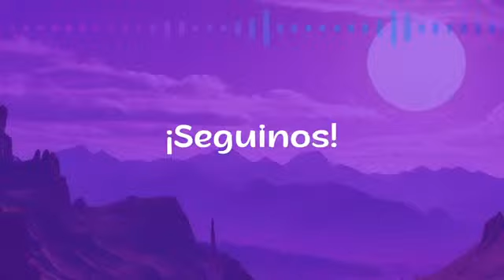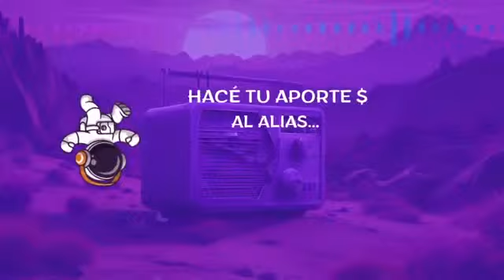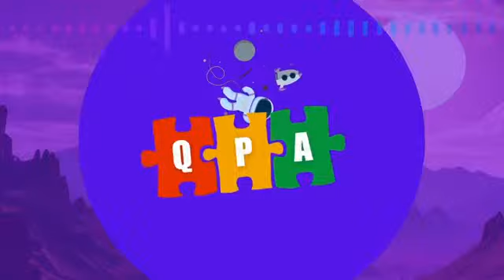"NO PODÍA MÁS DEL MIEDO" - HISTORIAS PARANORMALES - CREER O REVENTAR: (Podcast)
SOMOS QUE PAREZCA ARMADO Y SEGUIMOS DEFENDIENDO LA RADIO!

ESCUCHANOS EN VIVO
Conducción: Pablo Castro y Nancy Aguilera

$ APORTES AL ALIAS:
SOMOSQPA